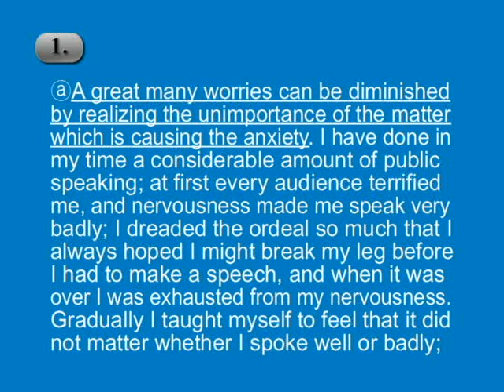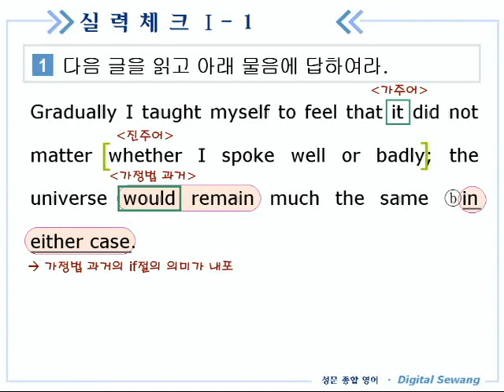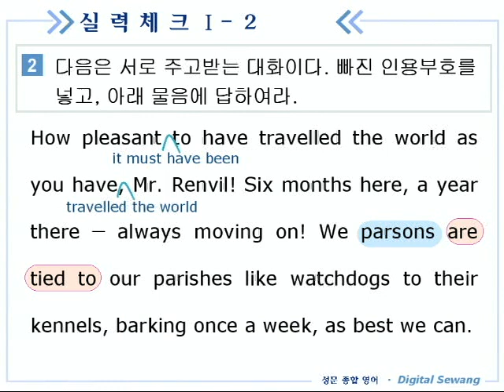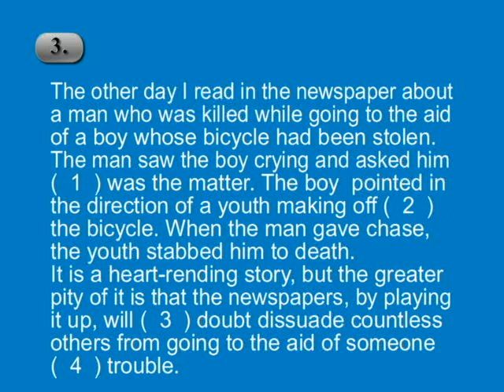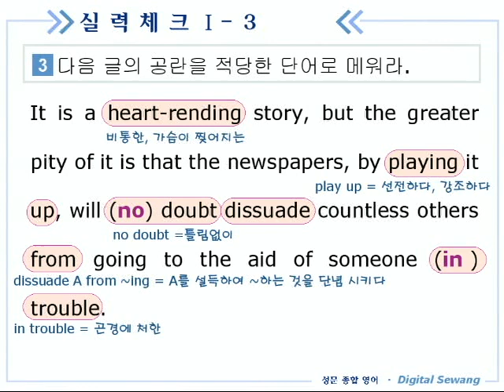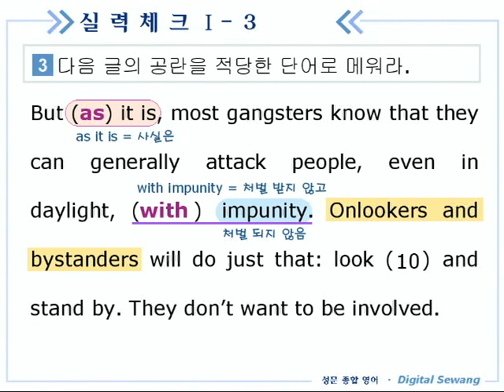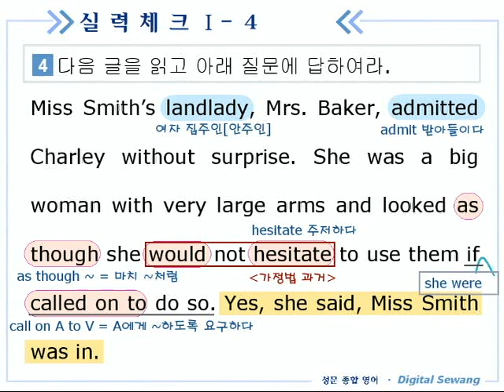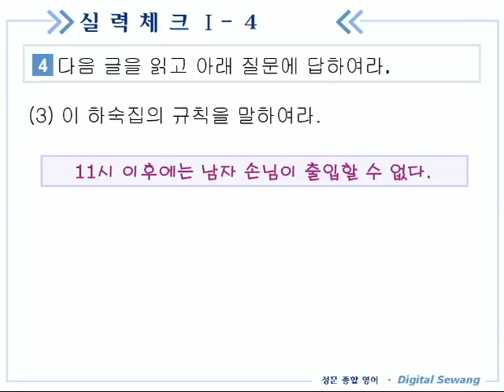종합영어 17장 3실력체크1